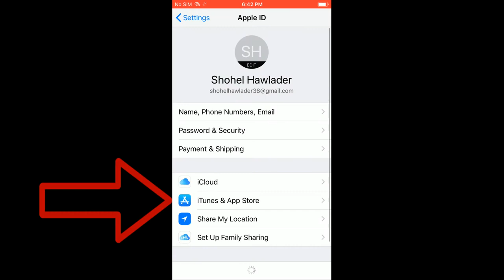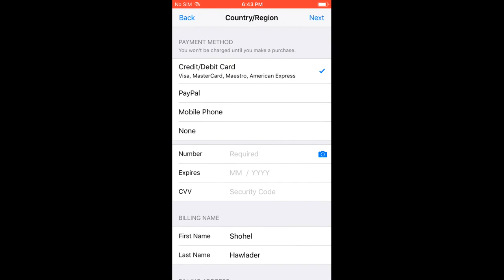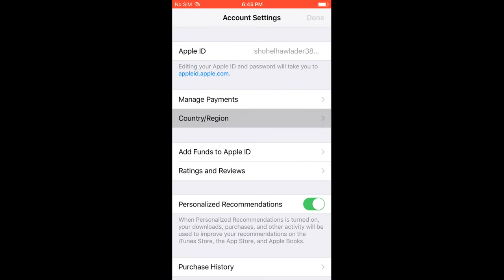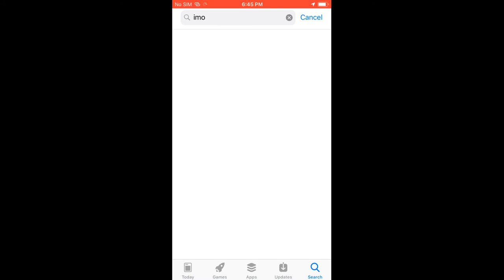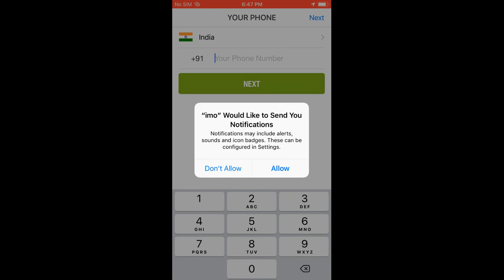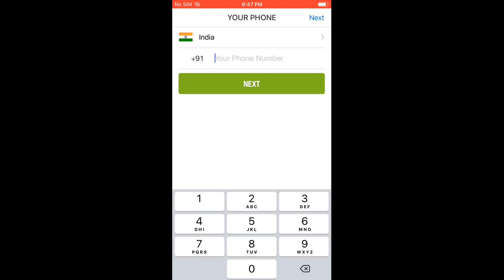how to change country on apple ID & IMO Active any Country. by DMT BD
Apple ID Country Change & IMO Active any Country.

Do you want to activate imo by new apple id on the new iPhone.By DMT BD